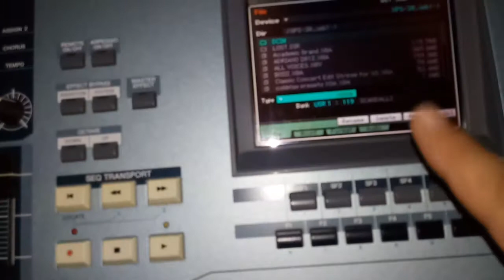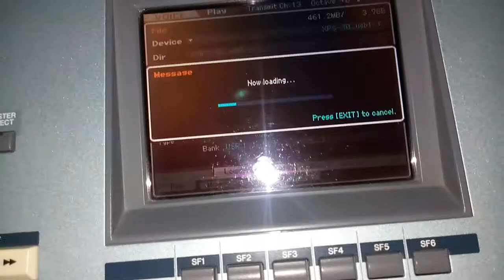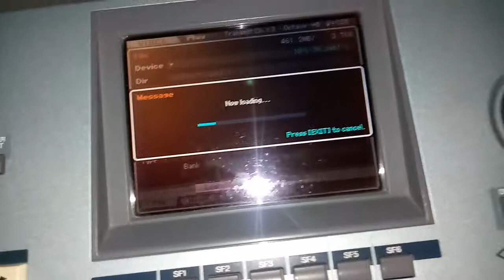Motif xs , como carregar um sampler .